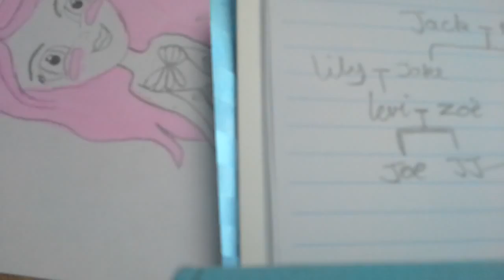Sims3 family tree pt 1